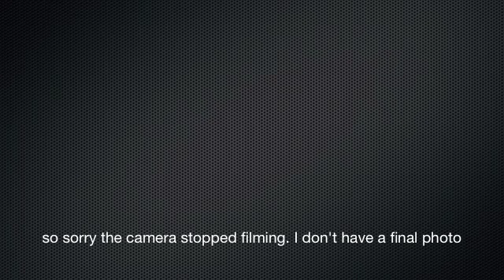Birthday Card for a Teenage Boy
Working fast to make the card - I am sorry I didn't get to film it all and didn't take any final photos but you get an idea of what the card looking like.